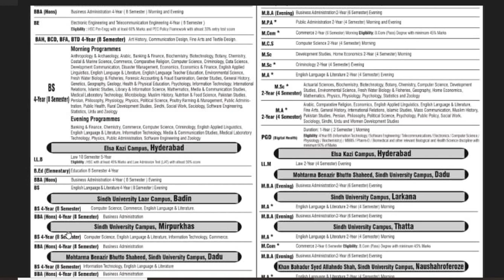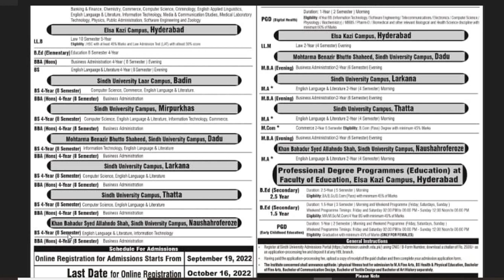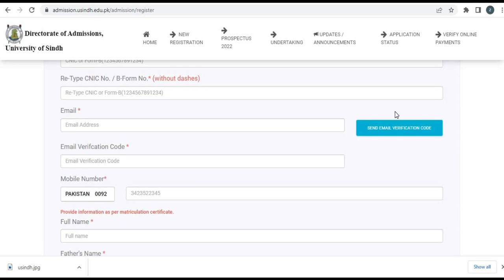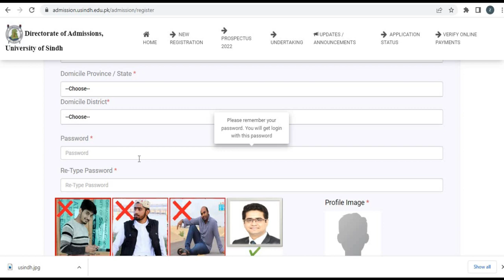Sindh University Admission 2023 | How to REGSITER online for Sindh University Admission 2023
Sindh University Admission 2023 |  registration starts Now | How to Fill Online Admission Form 2023